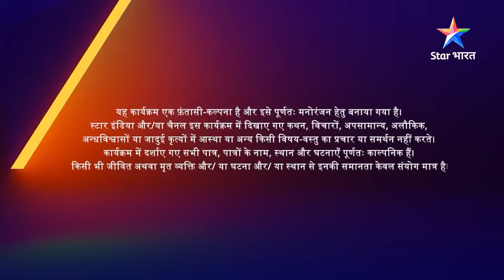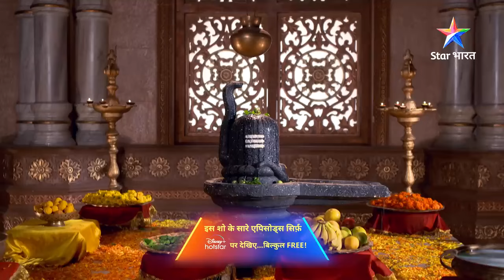EPISODE-34 Part 1 | Prem Ya Paheli – Chandrakanta | Virendra ki giraft mein Jwala Singh